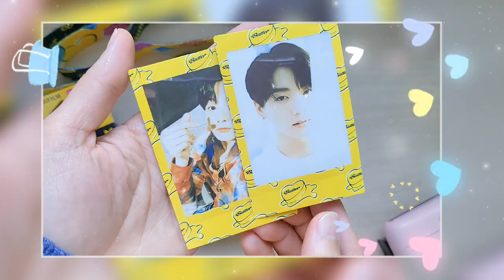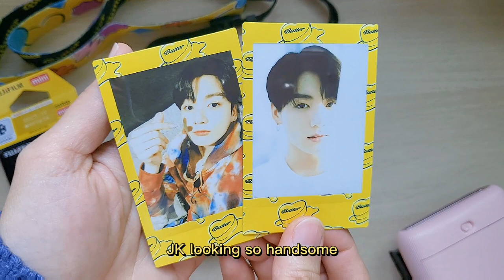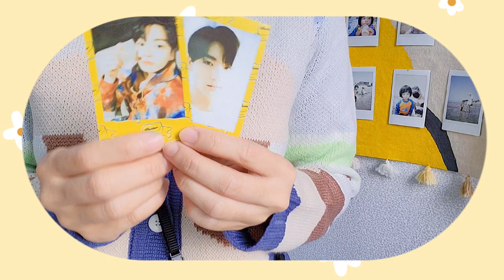Instax Mini 11 BTS Butter version! polaroid camera + printing BTS Jungkook 💜🇰🇷 인스탁스 미니 11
Got a new polaroid camera! Fujifilm Instax Mini 11 BTS Butter version. This one is extra special with matching Instax mini film, butter version frames.
I printed some photos my my bias Jungkook using instax mini link printer!